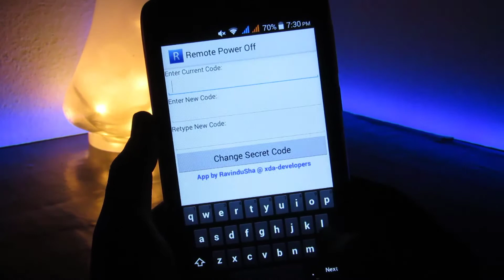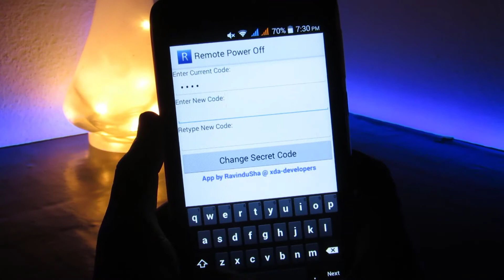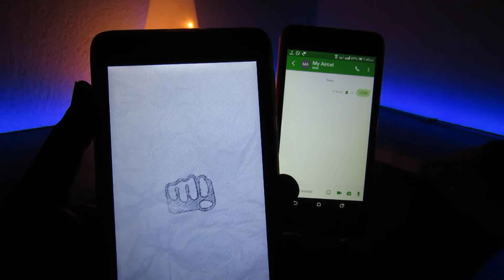Remotely Turn Off Any Android device By sending SMS [How to] 😱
Today in this video i am going to show you how to remotely turn off android device by sending sms.
this is the only process by which you can remotely turn off others android device without knowing them.

❤ Share your love through social ❤